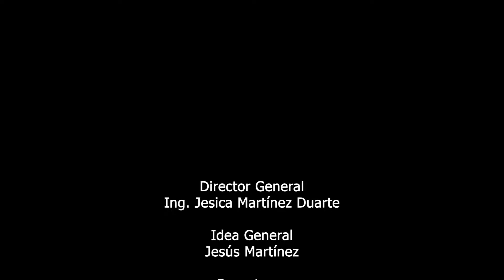Para mejorar la producción, hay que entender a la planta. Congreso Internacional de Nutrición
Décimo Congreso Internacional de Nutrición y Fisiología Vegetal, realizado, como cada año, por la empresa Intagri.